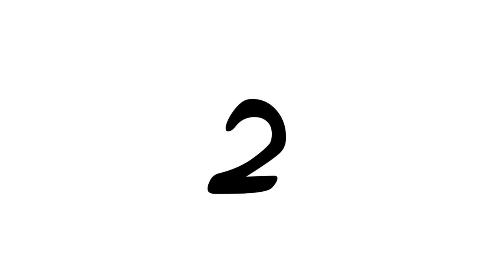ESCANOR VAI PERDER SEU PODER ? - Nanatsu no Taizai (Teorias) !